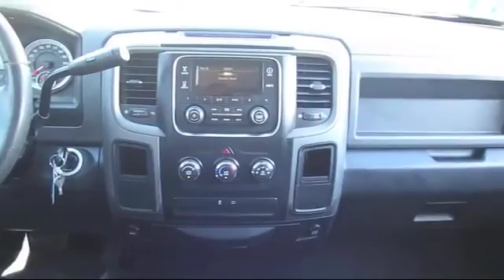2013 Ram 1500 Tradesman Pickup 6 1/3 Ft San Jose Sunnyvale Hayward Redwood City Cupertino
2013 Ram 1500 Tradesman Pickup  6 1/3 Ft Stock Number: VX16721 Vin:1C6RR6FT7DS563159 .

4490 Stevens Creek Blvd.